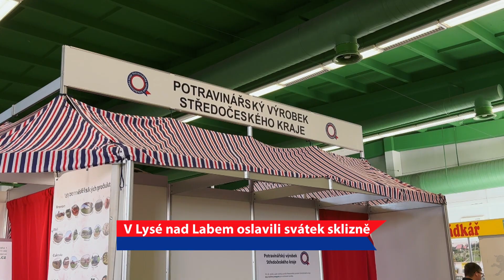V Lysé nad Labem ocenily svátek sklizně, Středočeské dožínky 2023